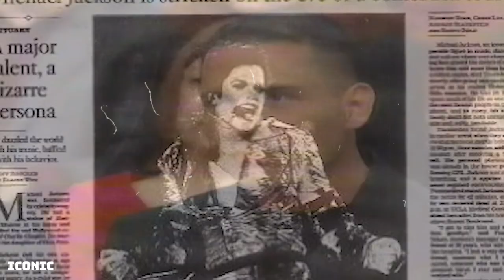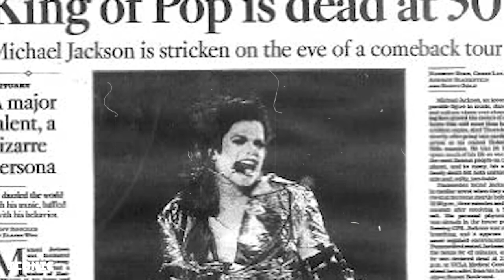The Unknown Connection Of Oprah & Michael Jackson | ICONIC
Oprah Winfrey has become far more than a talk show host over the years, having run food businesses, a magazine, produced TV shows and films and even received Oscar nominations for her acting. It was through one of these projects that she met the King of Pop Michael Jackson to conduct an interview.